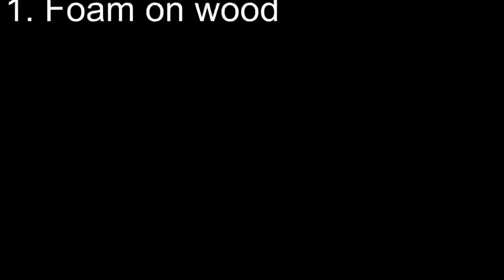5 Satisfying Sounds I have in my home.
Published On Sunday 22 November 2020
Satisfyingly amazing 😍 right?